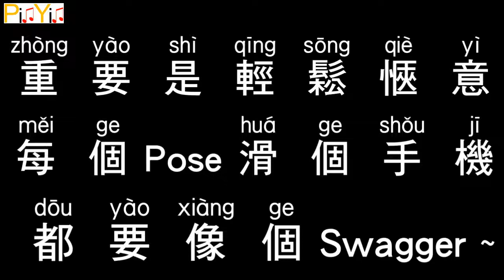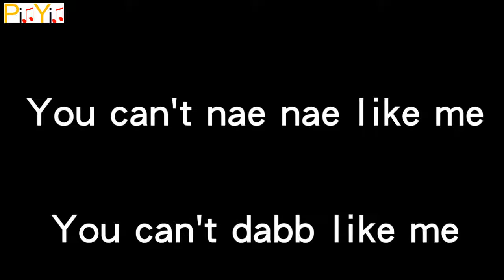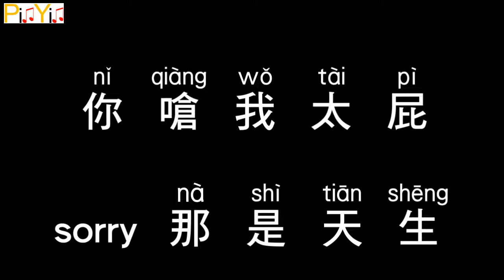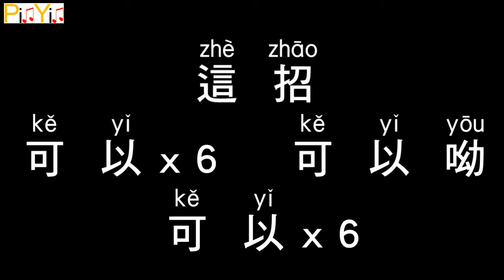GBOYSWAG - LI-HI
Pinyin lyrics sync with official MV